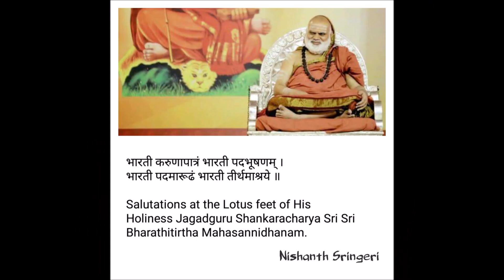𝗗𝗮𝘁𝘁𝗮 𝗡𝗮𝘃𝗮𝗿𝗮𝘁𝗻𝗮 𝗠𝗮𝗹𝗶𝗸𝗮 - श्रीदत्तनवरत्नमालिका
𝗗𝗮𝘁𝘁𝗮 𝗡𝗮𝘃𝗮𝗿𝗮𝘁𝗻𝗮 𝗠𝗮𝗹𝗶𝗸𝗮 𝗰𝗼𝗺𝗽𝗼𝘀𝗲𝗱 𝗯𝘆 𝗦𝗿𝗶𝗺𝗮𝗱 𝗖𝗵𝗮𝗻𝗱𝗿𝗮𝘀𝗵𝗲𝗸𝗵𝗮𝗿𝗮 𝗕𝗵𝗮𝗿𝗮𝘁𝗶 𝗠𝗮𝗵𝗮𝘀𝘄𝗮𝗺𝘆, 𝘁𝗵𝗲 𝟯𝟰𝘁𝗵 𝗝𝗮𝗴𝗮𝗱𝗴𝘂𝗿𝘂 𝗼𝗳 𝗦𝗿𝗶 𝗦𝗿𝗶𝗻𝗴𝗲𝗿𝗶 𝗦𝗵𝗮𝗿𝗮𝗱𝗮 𝗣𝗲𝗲𝘁𝗵𝗮𝗺

वित्ततर्षरहितैर्मनुजानां सत्तमैरनिशसेव्यपदाब्जम् ।
चित्तशुद्धिमभिलिप्सुरहं द्राक् दत्तदेवमनिशं कलयामि ॥ १॥

कार्तवीर्यगुरुमत्रितनूजं पादनम्रशिर आहितहस्तम् ।
श्रीदमुख्यहरिदीश्वरपूज्यं दत्तदेवमनिशं कलयामि ॥ २॥

नाकनायकसमर्चितपादं पाकचन्द्रधर मौल्यवतारम् ।
कोकबन्धुसमवेक्ष्यमहस्कं दत्तदेवमनिशं कलयामि ॥ ३॥

मूकपङ्गु बधिरादिमलोकान्लोकतस्तदितरान्विदधानम् ।
एकवस्तुपरिबोधयितारं दत्तदेवमनिशं कलयामि ॥ ४॥

योगदानत इहैव हरन्तं रोगमाशु नमतां भवसंज्ञम् ।
रागमोहमुख वैरिनिवृत्त्यै दत्तदेवमनिशं कलयामि ॥ ५॥

जामदग्न्यमुनये त्रिपुरायाः ज्ञानखण्डमवबोधितवन्तम् ।
जामिताविदलनं नतपङ्क्तेः दत्तदेवमनिशं कलयामि ॥ ६॥

तारकं भवमहाजलराशेः पूरकं पदनतेप्सितराशेः ।
वारकं कलिमुखोत्थभयानां दत्तदेवमनिशं कलयामि ॥ ७॥

सत्यवित्सुखनिरन्तरसक्तं स्वान्तमानतजनं विदधानम् ।
श्रान्तलोकततितोषणचन्द्रं दत्तदेवमनिशं कलयामि ॥ ८॥

रक्षणाय जगतो धृतदेहं शिक्षणाय च दुरध्वगतानाम् ।
ऋक्षराजपरिभाविनिटालं दत्तदेवमनिशं कलयामि ॥ ९॥

नवरत्नमालिकेयं ग्रथिता भक्तेन केनचिद्यतिना ।
गुरुवरचरणाब्जयुगे तन्मोदायार्पिता चिरं जीयात् ॥ १०॥

इति श्रीजगद्गुरुश्रीचन्द्रशेखरभारतीस्वामिपादैः
                 विरचिता श्रीदत्तनवरत्नमालिका समाप्ता ।

𝐑𝐞𝐧𝐝𝐞𝐫𝐞𝐝 𝐛𝐲: 𝐕𝐢𝐝𝐡𝐮𝐬𝐡𝐢 𝐒𝐦𝐭. 𝐒𝐡𝐚𝐫𝐚𝐝𝐚 𝐌. 𝐁𝐡𝐚𝐭